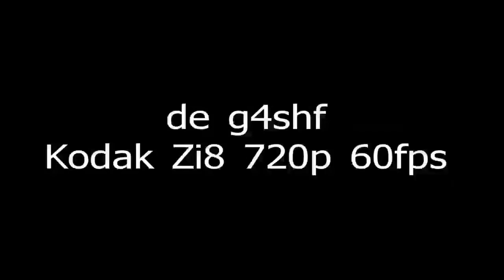Looe, Cornwall town and beach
Video of a pleasant morning spent in Looe, Cornwall. See also my video of the railway station and subsequent journey up the estuary towards Liskeard.

A FANTASTIC VIEW OF LOOE HARBOUR.AND BEACH,A STUNNING FISHING VILLAGE IN CORNWALL.

Looe (Cornish: Logh,[1] meaning deep water inlet) is a small coastal town, fishing port and civil parish in the former Caradon district of south-east Cornwall, UK, .

Short documentary; John Cockles visits Looe, Polperro and The Monkey Sanctuary. In this short documentary John starts in East Looe and visits West Looe with .